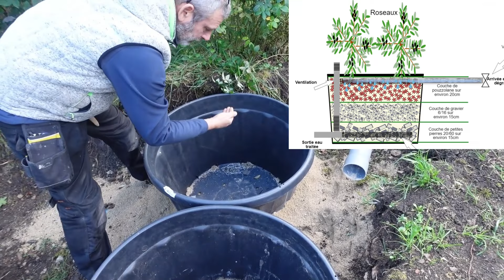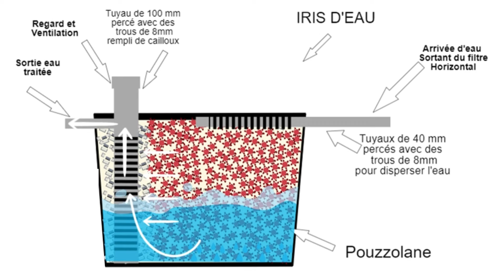2- PHYTOEPURATION: créer sa propre filtration des eaux grise FACILE ?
PHYTOEPURATION: créer sa propre filtration des eaux grise FACILE ?
Bon visionnage.
Top 3 des Produits recommandés par la chaine:
Tondeuse débroussailleuse
Visseuse Makita DTD 156Z

➡️ NOS PARTENAIRES MECANIQUE :
On vous attend venez nombreux *-*
Code réduction nouveau client 5 % : NE5
Vevor:
Code réduction 5% sur tout le site : VEVORAFF
Cigman:
Code réduction -2% sur tout le site: WGFR02
Pièce Auto24.com:
Code réduction 7.5% sur tout le site: 75FREC
Archifacile:

➡️ NOS PARTENAIRES TRAVAUX 2024:
Si ce mètre laser DM-393 vous intéresse utiliser notre lien et profité d'une réduction de 10%  grace a notre code - 10% : P3U9P7XF
CIGMAN:
Test en cours:
Modèle professionnel le laser CM-801:
Code Bienvenue : CM15
Test produit Valider
Modèle bon bricoleur le LASER CM-701  :
Code Bienvenue : CM15

➡️Sommaire
0:00 Introduction
2:05 Générique
3:45 Système de vanne bidirectionnelle
10:00 Ventilation du bac horizontal
14:00 Pose des bacs de filtration verticaux
17:00 remplissage des bac horizontaux